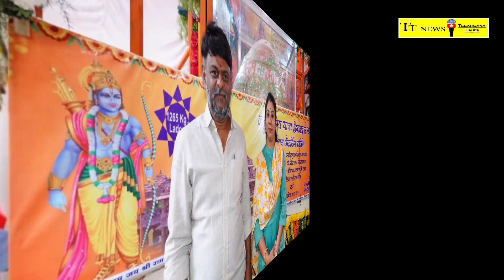మొండా 18 గుళ్లను శుభ్రపరిచిన కార్పొరేటర్ కొంతం దీపిక - స్వచ్ఛ తీర్థ అభియాన్